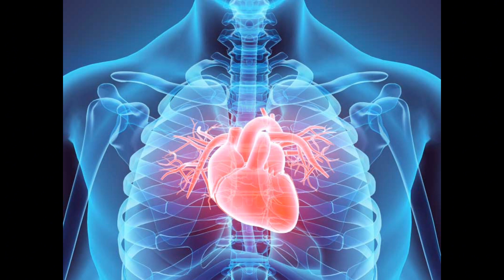Did you know? interesting facts of Life I मज़ेदार और रोचक तथ्य I for Curious Kids and Adults